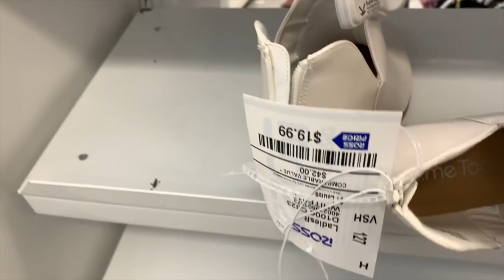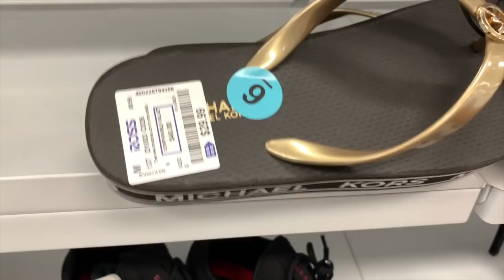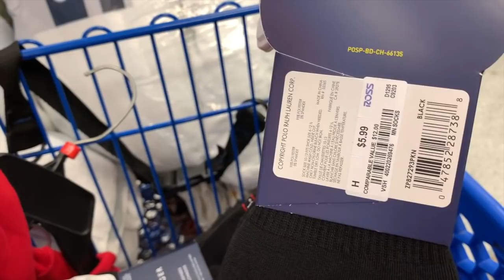Satisfacción Plena Al Entrar A ROSS!❤️ Siempre Precios Bajos Y Mercancía De Excelente Calidad!😱